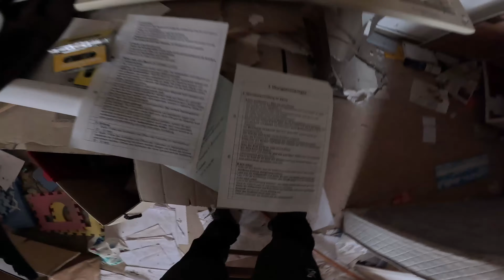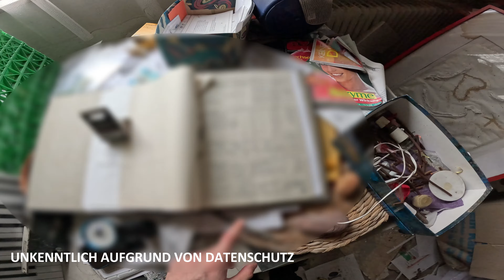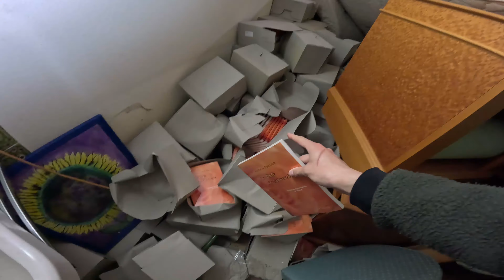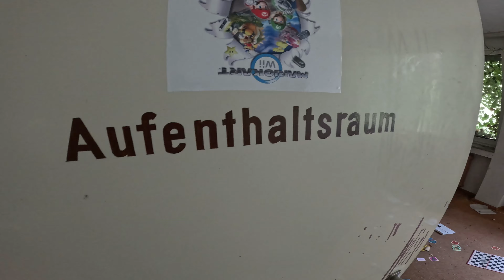KINDERKURHEIM aus 1733 gefunden! (Lost Place)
Hi und Herzlich Willkommen Freunde, auf meinem Kanal und zu diesem Video.

Ich bin Urban Explorer und liebe es diese vergessenen Orte zu Erkunden.
In diesem Video gehe ich mit euch zusammen auf eine Reise in die Vergangenheit.
Wenn ihr Lost Places genauso liebt wie ich seit ihr hier genau richtig!

ReconZ Urbex